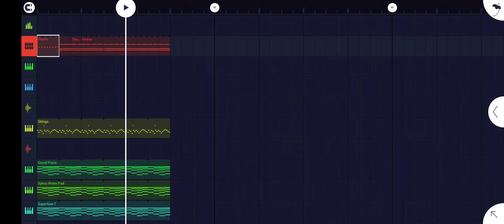Christmas music garo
Mansona mangen  ia music ko namnikgiparangna kusi onge jakalbo

mitela